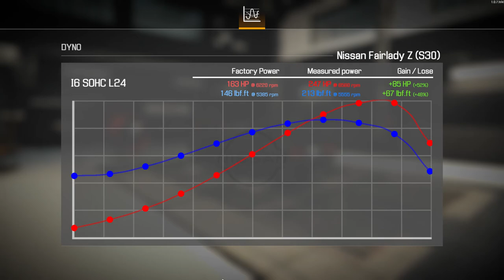Car Mechanic Simulator 2021[1969]NISSAN FAIRLADY Z [S30][assembly ★★★ part and upgrade][Test Drive]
show case the fully upgrade [1969]NISSAN FAIRLADY Z [S30] with default gearbox set up

Nissan Fairlady Z (S30)
Car version: Standard
Weight: 1,075 kg / 2,370 lbs
Engine: I6 SOHC L24

Chapters
0:00 INTRO PIC
0:04 CAR INFORMATIONS
0:33 Assembly
3:05 DYNO
4:00 Test Drive
8:06 End screen